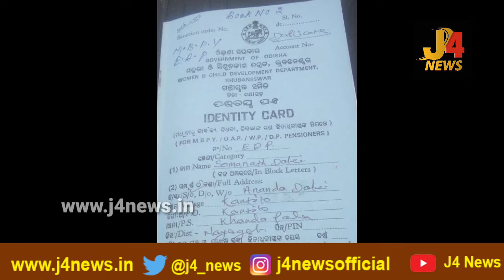J4 NEWS ରେ ସମ୍ବାଦ ପରିବେଷଣ ପରେ, ଭିର୍ଣକ୍ଷମ ସୋମନାଥଙ୍କୁ ମିଳିଲା ଭତା